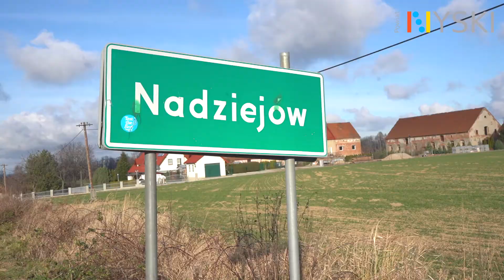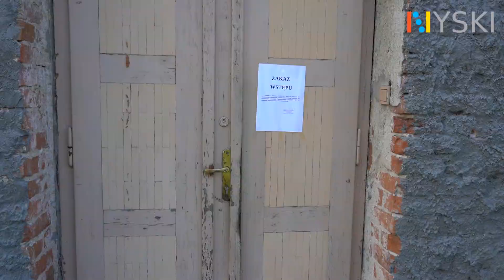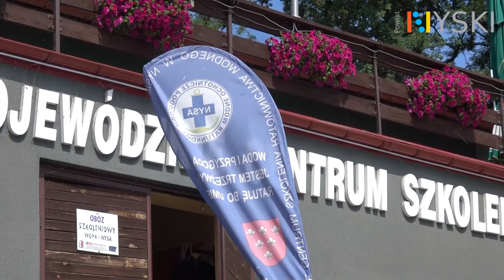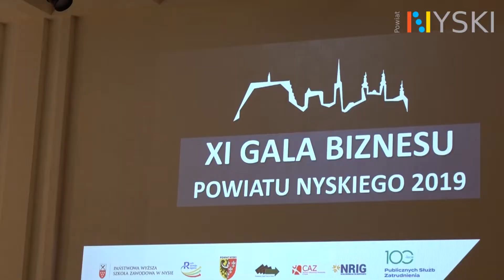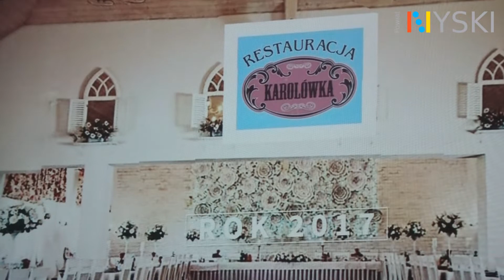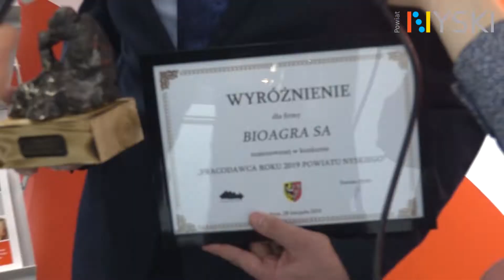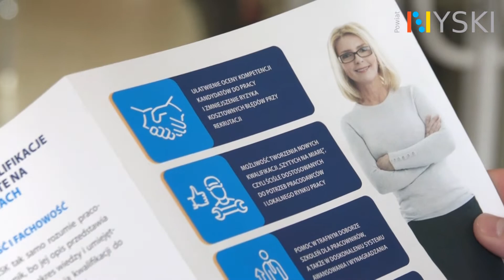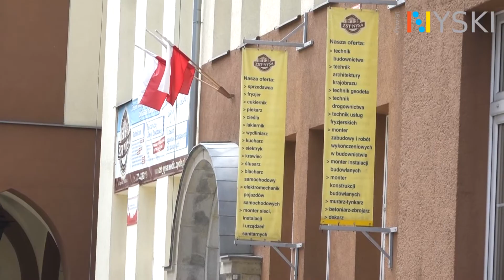Faktograf Powiatu Nyskiego odc. 18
Dziś w Faktografie powiemy o bulwersującym zdarzeniu nad Jeziorem Nyskim, pomocy dla ofiar tragicznego pożaru w Nadziejowie, remontach dróg, imprezie integracyjnej "Weź nie pękaj - Leć z nami" i najlepszych pracodawcach z Powiatu Nyskiego.